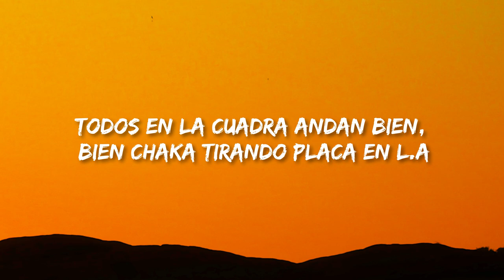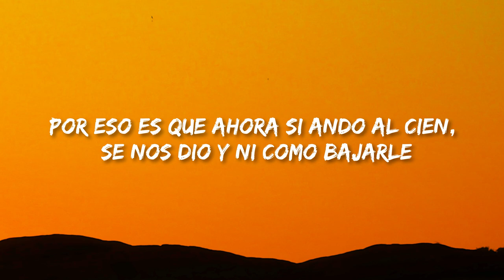Fuerza Regida X Chino Pacas - Dijeron Que No La Iba Lograr (Letra/Lyrics)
Fuerza Regida X Chino Pacas - Dijeron Que No La Iba Lograr

(Letra/Lyrics):
[Intro: Chino Pacas]
Y para los que dijeron que no lo íbamos a lograr jajaj

[Verso 1: Chino Pacas & Fuerza Regida]
Dijeron que no la iba a lograr y ahorita todos están callados
Pa' que wachen lo que el morro trae
Y la matita de este la'o está dando
Yo no le he bajado ni pienso bajar, porque ando chido y ninguno rajamos
Todos en la cuadra andan bien, bien chaka tirando placa en L.A
Y andamos bien recio en A.P.A, por todo TJ en un RZR

[Interludio: Chino Pacas & Fuerza Regida]
Y arriba Apaseo el Alto, Guanajuato
Pura 4-1-3
Y así es, mi compa Chinito Pacas
Pura Fuerza Regida, viejo

[Verso 2: Chino Pacas & Fuerza Regida]
La marca tiene sello ese LSD,
con mi carnal Arturo, nunca la bajé
Por eso es que ahora si ando al cien,
se nos dio y ni como bajarle
Y andamos recio pa' apostarle,
yo sé que el Arturo nunca va rajarse
Y pa'l problema listo pa' enfiestarse,
con su trakatera puesto pa'l que pase

[Outro: Fuerza Regida & Chino Pacas]
Ahuevo, viejo
Jálase la greña, carnal
Arriba la mafia
Somos de la calle
Ahorita todos están callados